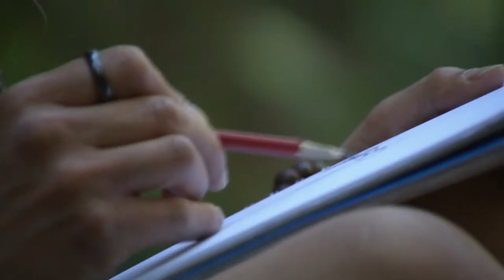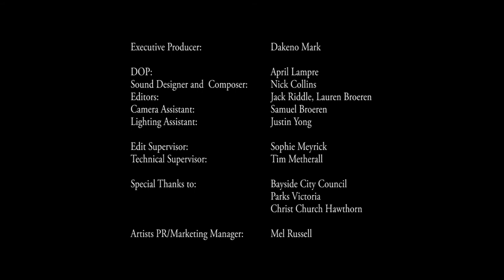Dakeno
Short documentary film about Melbourne based artist Dakeno Mark.

Writer/Director: Lauren Broeren
Producers: Lauren Broeren, April Lampre
DOP: April Lampre
Sound Design: Nick Collins
Editors: Jack Riddle, Lauren Broeren
AC: Samuel Broeren
Gaffer: Justin Yong